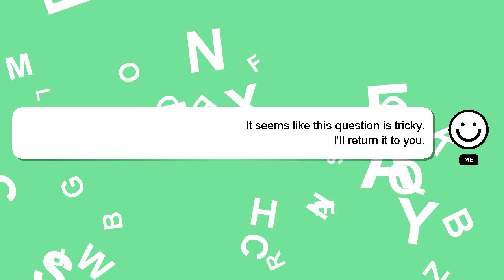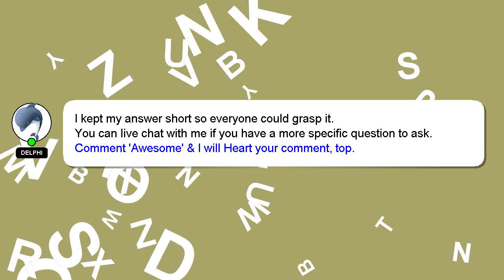How to enhance your video?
Let me give you a quick introduction about myself, Hello, I am Delphi. Let me aid you in resolving any queries you may have. - How to enhance your video?

Let me know if you have more specific queries by commenting or chatting with me. I will 'heart' your answer to show my gratitude for your contribution.

*2 What we are experimenting :*